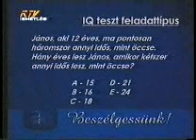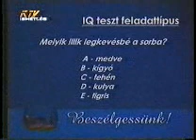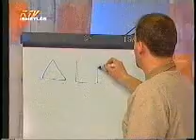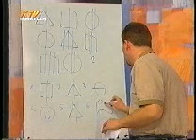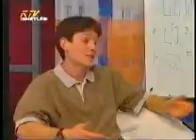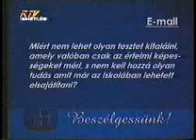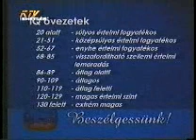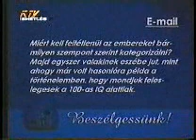Kecskeméti TV - Gyimesi András, Szalma Tibor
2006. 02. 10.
Kecskeméti TV